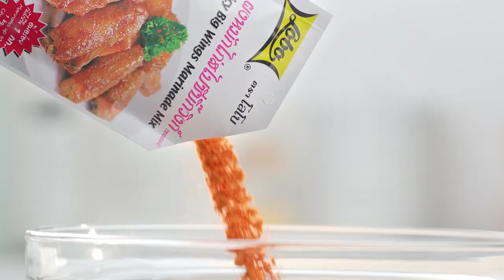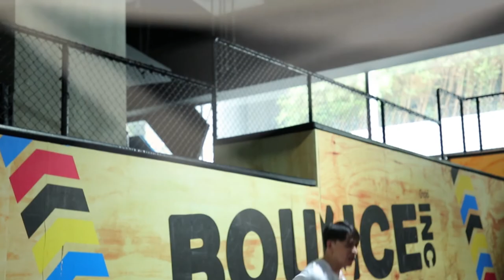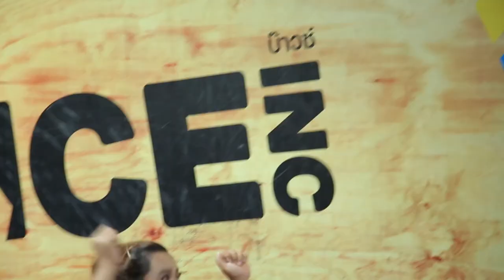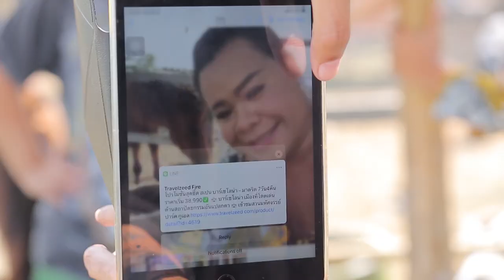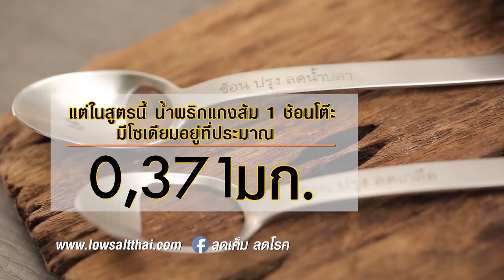อ.ยิ่งศักดิ์ ชวนเหล่าดารามาทำกิจกรรม สนุกและจัดเต็ม l เต็มปากเต็มคำ EP. 43 [2/3]